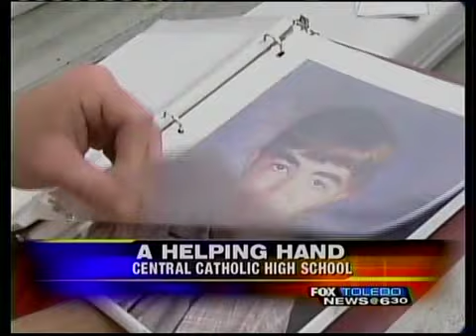Tim's memory will never die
According to the National Kidney Foundation more than 26 million Americans suffer from kidney disease - one in every nine people.

In Northwest Ohio, thousands are battling the effects of the disease every day.

Unfortunately, many succumb to this life-threatening illness.

Tim Boyle contracted a rare kidney disease when he was very young, and after years of dialysis and two transplants, he passed away in 2002 at the age of 16. But thanks to a golf tournament and other fundraisers, Tim's memory will never die.